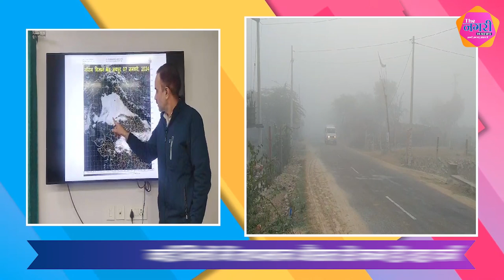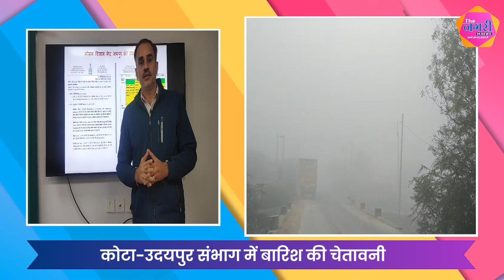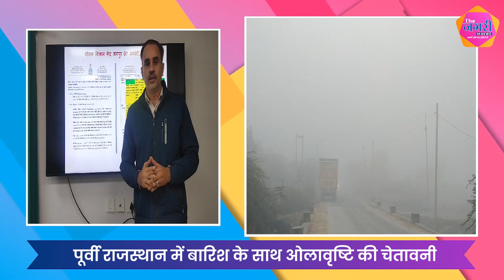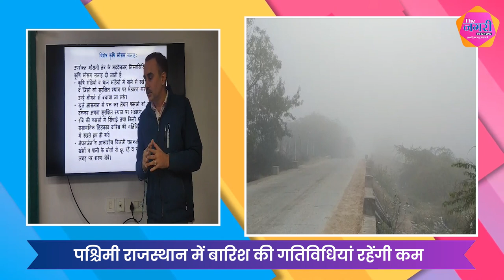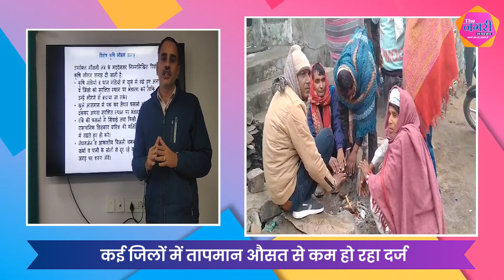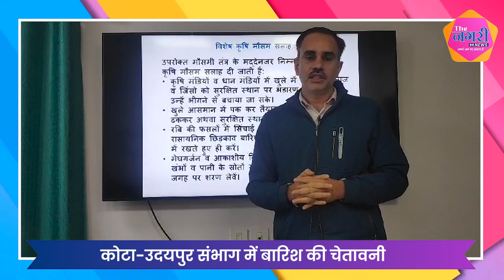Rajasthan में अगले दो दिनों तक बारिश और ओलावृष्टि की चेतावनी, पूर्वी राजस्थान में रहेगा ज्यादा असर